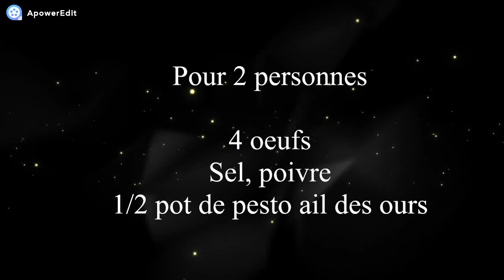Recette de l'omelette à l'ail des ours à la vapeur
Chez "La cuisine de Doria", c'est la cuisson originale qui m'a plu. J'ai voulu essayer, c'est top, même si en soi, ça n'apporte pas grand chose. Mais il semblerait qu'en Asie, ils fassent comme ça!